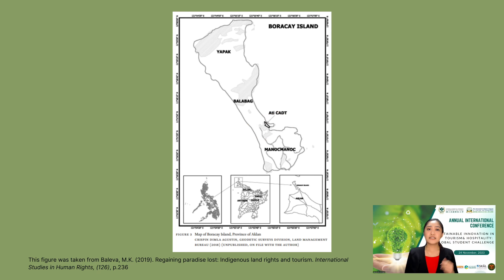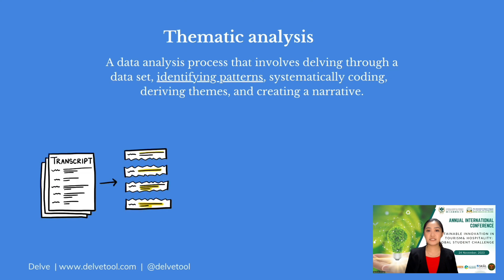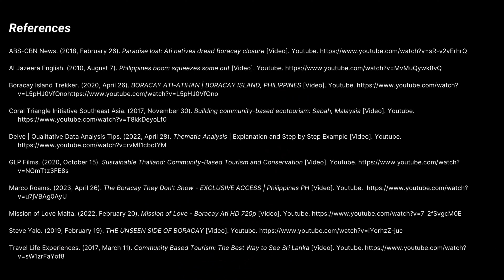Round 2: Ma. Julia L. Bonite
🎥 Presenting the official video presentation by Ma. Julia L. Bonite from University of the Philippines Diliman for the "Sustainable Innovation in Tourism and Hospitality: 2023 Global Student Challenge." 🌍

📄 Paper Title: "Community-Based Tourism Development in one of the top tourist island destinations in the Philippines"

To ensure the validity of your votes for the People's Choice Award in Sustainable Innovation in Tourism and Hospitality, here's how you can contribute:
1️⃣ point will be awarded for each "Reaction" (such as, love, haha, wow, etc.) received on Facebook.
2️⃣ points will be awarded for each public "Share" on Facebook.
2️⃣ points will be awarded for each "Like" received on YouTube.
🕚 The cutoff time for voting is at 11:00 in the evening on November 23rd. So, start viewing, reacting with hearts, and supporting your favorite candidates and their impactful presentations!

Let the competition begin! 🚀👏